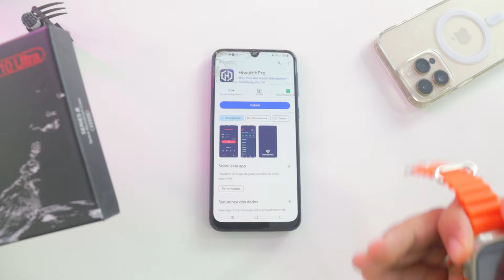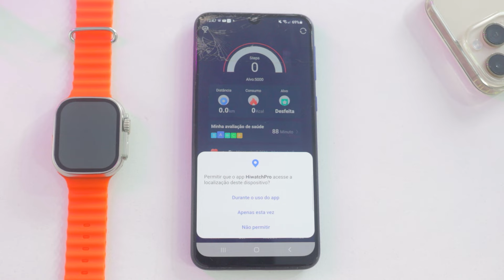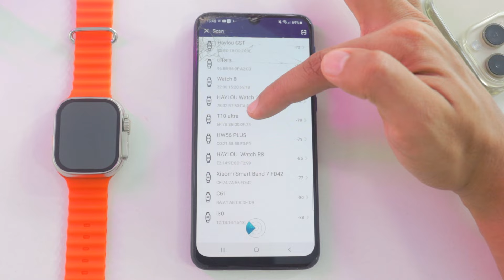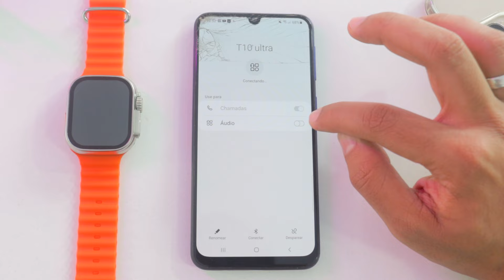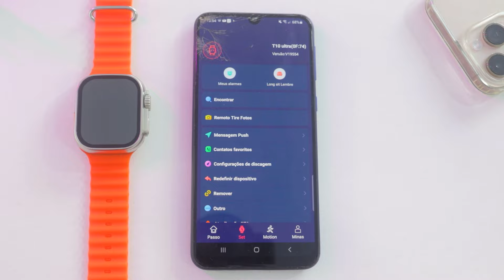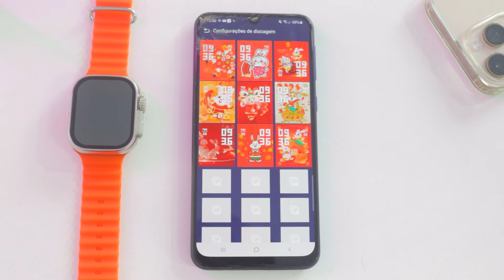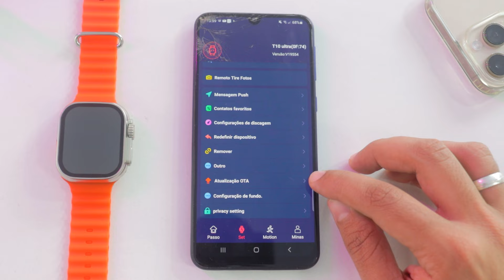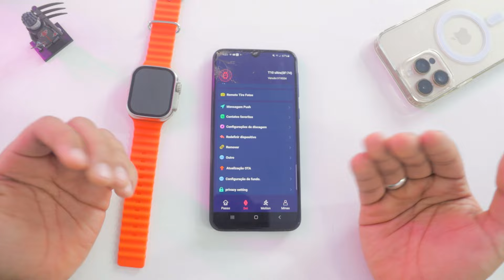✅Como Conectar T10 Ultra no ANDROID (App HiWatch Pro)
Como conectar T10 Ultra no Android no App HiWatch Pro! Aprenda tudo sobre o processo de sincronização, configuração e conexão Smartwatch T10 Ultra no Celular Android no App HiWatchPro.

Fala galera! Tudo tranquilo? Gustavo Alves aqui trazendo mais um vídeo e dessa vez o passo a passo de como conectar T10 Ultra no Android no App HiWatch Pro! Aprenda tudo sobre como configurar smartwatch t10 ultra no android, como sincronizar t10 ultra no android e tudo sobre a conexão smartwatch t10 ultra e configuração smartwatch t10 ultra no app HiWatchPro.

Então se você estava buscando por qualquer um dos termos abaixo, esse é o vídeo certo pra você!
- como conectar smartwatch t10 ultra no android
- configuração e conexão t10 ultra
- como conectar smartwatch no app hiwatch pro
- hiwatch pro android ou hiwatchpro no android como configurar
- etc...